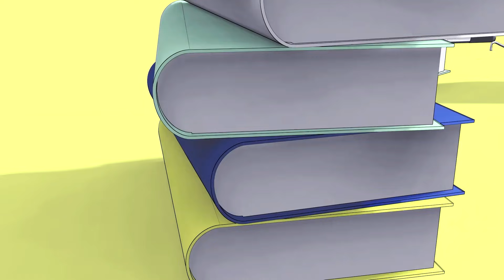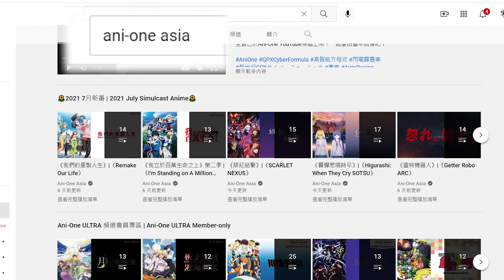點解抽極都出E-Hero...！我要鐘擺召喚呀！課爆佢抽《遊戲王Duel Link》[遊戲零聲]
想玩嘅朋友就去下邊Download
睇下幾時直播比你地挑戰我＝］

如果你想用金錢支持下我~
可以Paypal 去以下「救救小Zero基金」
基金網址：